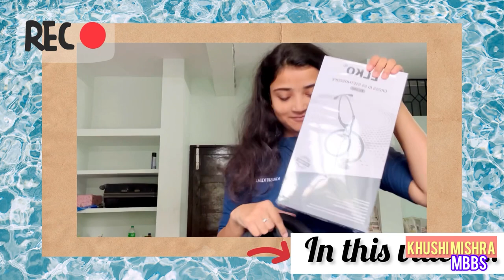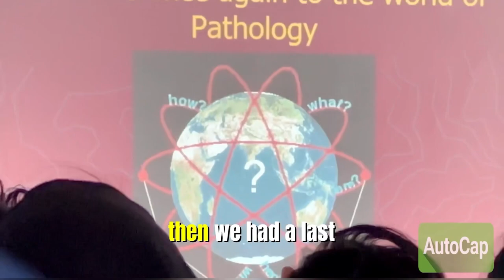♥️First Day of MBBS 2nd Year👩‍⚕️~ stethoscope🩺 ceremony, clinics🫶🏻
Hey Peeps! I am Khushi, A 2nd Year MBBS Medical Student. I will be coming with finer content as you all want. Do Support me and subscrible my channel.

My Insta ld - mishra_khushi111

MBBS Vlog
First day of 2nd Year MBBS
2nd vlog
First vlog
My first vlog
1st vlog
My 1st vlog
1st vlog viral
First vlog viral nahi
Medical college vlogs India
Medical college vlogs abroad
Medical Student vlog
Medical Student vlog india
Medical student 1st vlog
Medical student 1st vlog india
Mbbs exam vlog
Mbbs vlog
Mbbs study vlog
Mbbs exam preparation vlog
Mbbs motivation vlog
Mbbs 1st vlog
Mbbs First vlog
Mbbs my first vlog
Mbbs my first vlog viral
Mbbs first vlog viral
Mbbs vlogs viral
Mbbs nibba
Mbbs nibba vlogs
Mbbs vlogs of government college
Mbbs vlogs of private college
Vlog video kese banae
Vlog kese banate hai
Vlog video
Vlog day in my life
Vlog music
last day of 1st year vlog
Last day of first year vlog
Last day of mbbs first year vlog
Last day of mbbs first year
Last day of mbbs 1st year
Advika singh
Anuj pachhel
Mitali singh
Aiims vlog

GMC thrissur
3 things in college
Must do things in college
Medical college things
3 things in medical college
3 college things
Must to do things in medical college
Mbbs life
Mbbs gmc life
Government medical college things
Government medical college life
hematology lab
blood
blood experiments
fun in lab
doctor life
medical college
1st year mbbs

Topics covered in the video:
NEET 2022 Cut Off: Qualifying Marks And Previous Years
Cut off
Where can I get the NEET cutoff list 2022 for government
colleges?
What to do if I don't clear the NEET Government College
NEET Cut off 2022: Check Category Wise MBBS,
NEET Cut-off 2022: Category-Wise Marks
NEET UP Cutoff 2022: Expected and Previous Year
Cut-off
Can I get government medical college with 450 marks in
NEET?
2022?
NEET?
minimum marks required in neet for mbbs in government
college
college 2023
how many marks are required in neet for mbbs for
general category
college 2020
I got 440 marks in the NEET 2020. Can I get an MBBS
free seat?
I got 520 marks in NEET. will I get a medical (MBBS) seat
What minimum marks are needed for a government MBBS college? I got 66 marks in the NEET. Is there any chance to get into college, or do I have to go for preparation? I have scored 372 in 2020 NEET according to the unofficial answerkey. What are the chances for me to get into MBBS or any other field?
I got 400 marks in the NEET 2020 and I belong to OBC. Which MBBS college will I get? I am scoring 520 marks in the NEET. Can I get an MBBS government college in any state?
I'm scoring 615 marks in the NEET 2021 from the OBC category. Can I get a seat in a top government medical for an MBBS?
Which state's students has the highest chance to get a seat in govt. medical college, for MBBS, through NEET? I scored 400 marks in the NEET in the OBC category. If I get 415 marks in the NEET, can I get a seat in a government college? I scored 600 marks in the NEET 20. Will I get a government MBBS seat?
I'm getting 470 marks in the NEET and I have EWS (economically weaker section) quota. Can I get a seat in a government college? My cousin scored 505 marks in the NEET. Is it possible